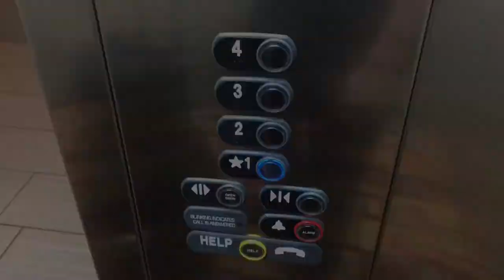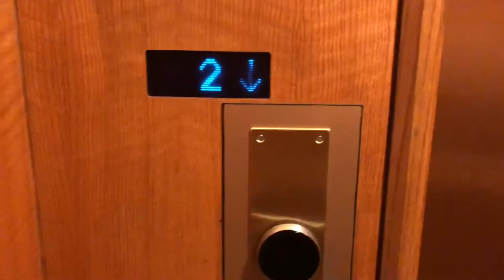Life of Ronnie | Flight Attendant | Vlog 1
In the Life of Ronnie I Take you guys along with me on a four day trip with an overnight in Rochester, Tulsa and Milwaukee!

*opinions expressed are my own and do not represent those of my employer*